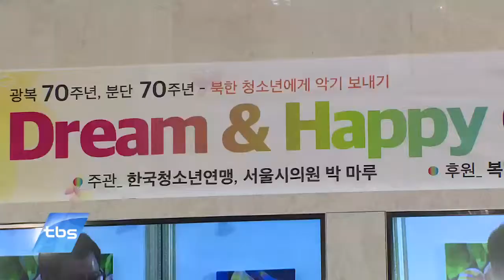[tbstv] 북한 청소년을 위한 악기 보내기 콘서트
올해가 광복 70주년이자 분단 70주년이 되는 해입니다. 남북한 민간교류의 하나로 북한 청소년들에게 악기를 보내주기 위한 캠페인이 펼쳐지고 있는데요. 그 시작을 알리는 콘서트가 열렸습니다.